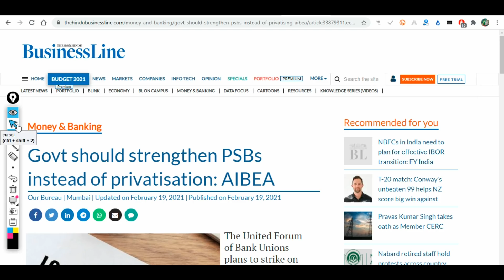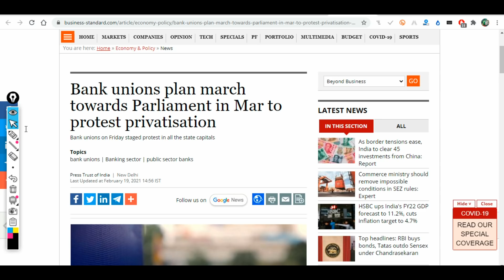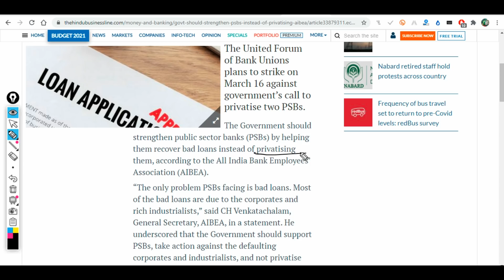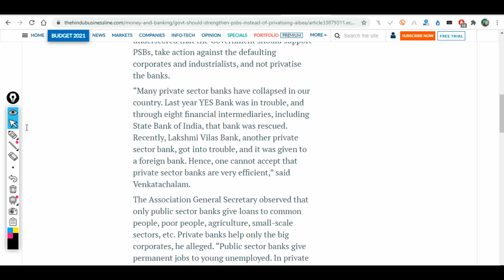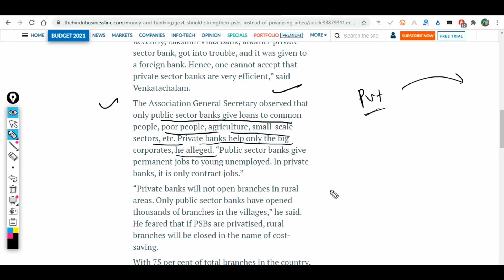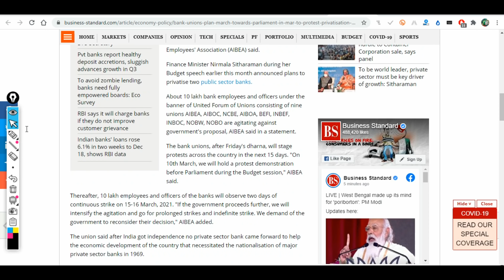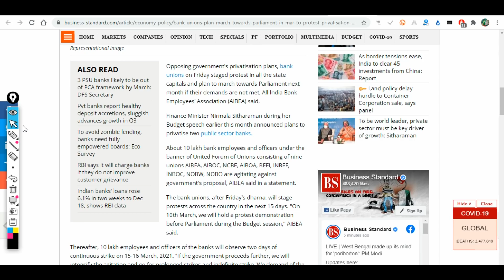9 Bank Unions going for massive Protest to Stop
Govt should strengthen PSBs instead of privatisation | 9 Bank Union Against the Bank_Privatization
Sources Business Standards

(Voluntary Support )

About us :
Our Work :
1.Quantitative Aptitude
2.Logical Reasoning
3.Current Affairs Weekly Wise
4.Computer Aptitude
5.English Language